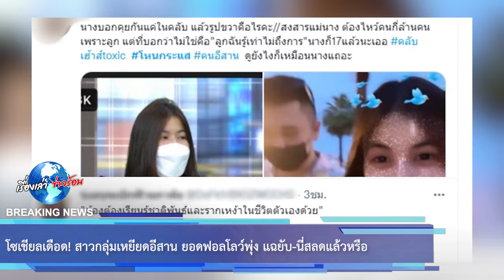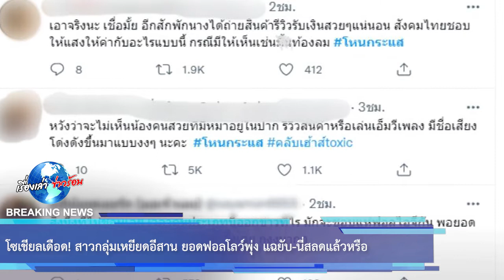โซเชียลเดือด! สาวกลุ่มเหยียดอีสาน ยอดฟอลโลว์พุ่ง แฉยับ-นี่สลดแล้วหรือ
ขอบคุณข้อมูล:
ขอขอบคุณข้อมูลจาก: